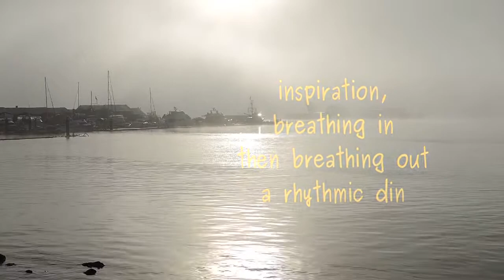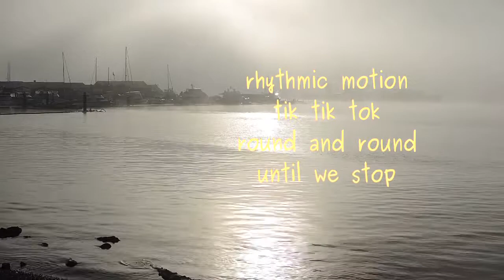Wheel of Life